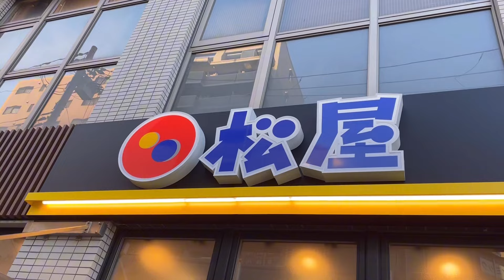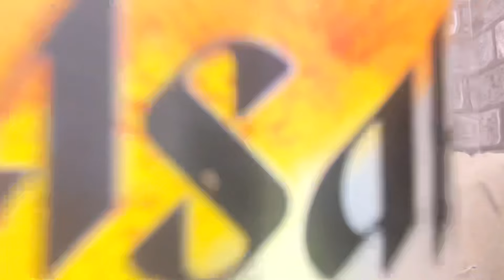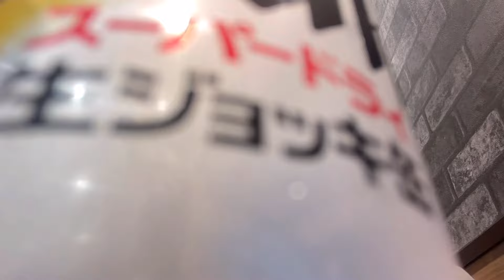松屋の新発売「チーズチミチュリソースハンバーグ」でちょい飲みしたら、最高過ぎた‼️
松屋のチーズチミチュリソースハンバーグでちょい飲みしました。
ビックリするほど最高でした。